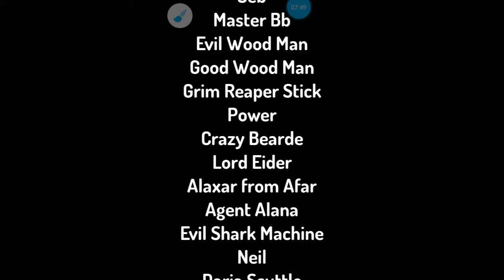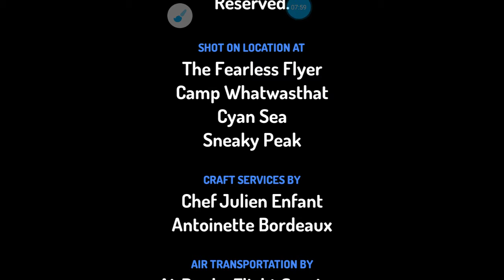Area 51 animated episode 15